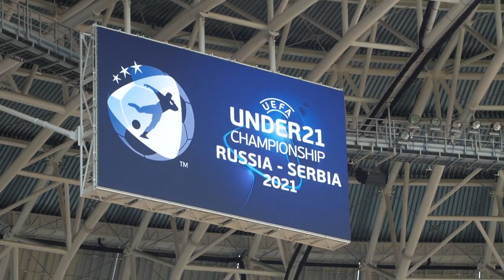Молодежка. Сборы. Саранск. Предматчевый день. Отбор на Евро-2021 | РФС ТВ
Молодежная сборная России под руководством Михаила Галактионова провела предматчевую тренировку на стадионе "Мордовия Арене", где уже в пятницу, 6-го сентября, пройдет стартовый матч отборочного цикла чемпионата Европы 2021 года против сборной Сербии.